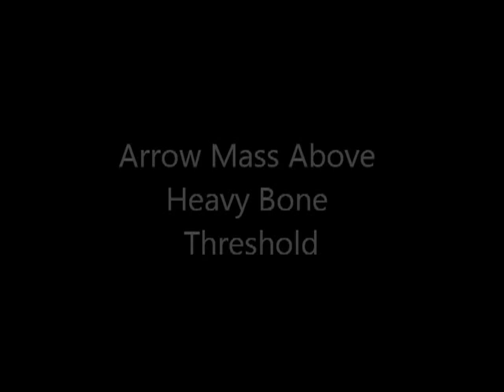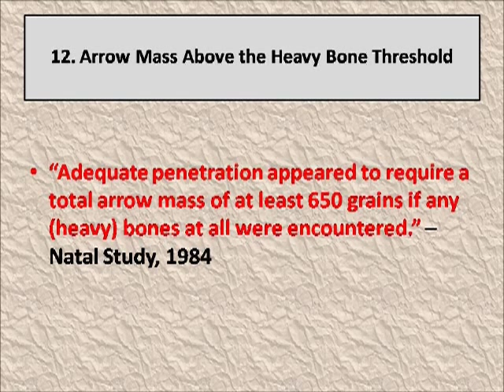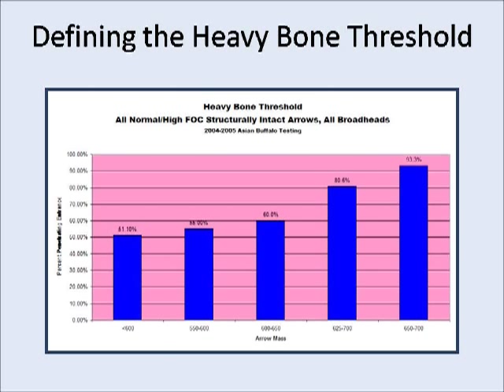13 arrow mass above heavy bone threshold.avi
Dr. Ed Ashby at the Traditional Bowhunters Expo, January 2012 discussing the Ultimate Hunting Arrow and the facts that you need to prove it.

Clip 13 of 20 - Arrow mass above heavy bone threshold